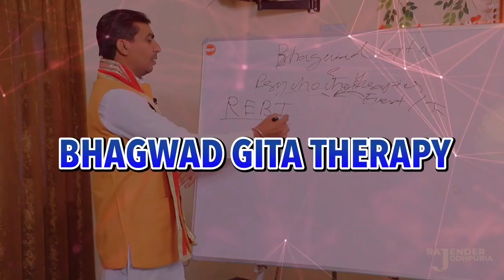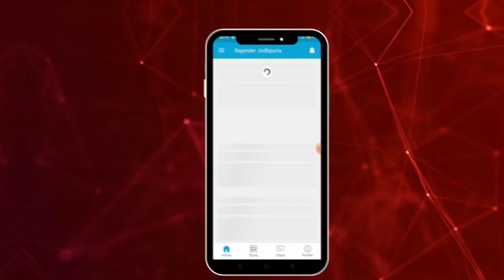Hastmathun Masterbation karne ke nuksan || Hastmathun sahi ya galt || Hastmathun ko kaise chhode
क्या हस्तमैथुन करने से कमज़ोरी व अंधापन आता है | Does Masturbation Causes Weakness?
Masturbation सही या गलत? क्या हस्तमैथुन करना ठीक है
रोज हिलाने के नुकसान । hilane ke side effects in hindi hastmaithun karne se kya hota hai sharir ko
मुठ मारना कैसे छोडें,मुठ मारने के फाएदे ओर नुकसान,मुठ मारने से किया होता है
क्या हस्तमैथुन से नुकसान होता है?
हस्तमैथुन से कमजोरी आती है?
हस्तमैथुन से कमजोर हो गया हूँ
हस्तमैथुन छोड़ने के उपाय
हस्तमैथुन छोड़ने के तरीके
हस्तमैथुन छोड़ने के नुस्खे
हस्तमैथुन कैसे छोड़ें?
हस्तमैथुन की आदत के नुकसान
हस्तमैथुन की लत छोड़ने का तरीका
हस्तमैथुन की लत छोड़ने के उपाय
हस्तमैथुन की लत छोड़ने के लिए क्या करें?
हस्तमैथुन की लत से छुटकारा कैसे पाएं?
हस्तमैथुन की लत से छुटकारा पाने का तरीका क्या है?
अब उनके लिए चिंता की कोई बात नहीं क्योंकि इस वीडियो में डॉक्टर गोयल जी ने hastmaithun karne ke fayde, hastmaithun mahine mein kitni baar karna chahiye, hastmaithun kitni baar karna chahiye, hastmaithun karne se kya hota hai, hastmaithun se hone wale nuksan, hastmaithun se hone wale labh, hastmaithun se ling badhta hai, masturbation se kya hota hai, masturbation ke nuksan, masturbation chodne ka tarika, masturbation chodne ke upay के बारे में जानकारी दी है।

✔️  सेक्स टाइमिंग बढ़ाए ✔️  मजबूत तनाव दिलाए ✔️  शुक्राणुओं की संख्या बढ़ाएं ✔️  लिंग में ब्लड फ्लो बढ़ाए ✔️  मजबूत और देर तक तनाव पाएं